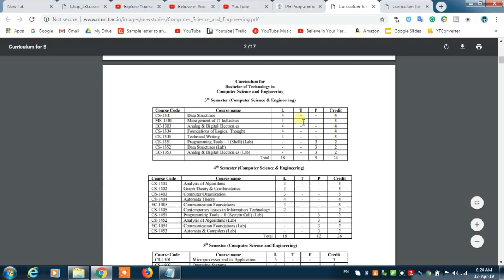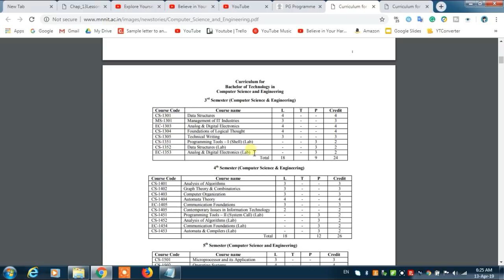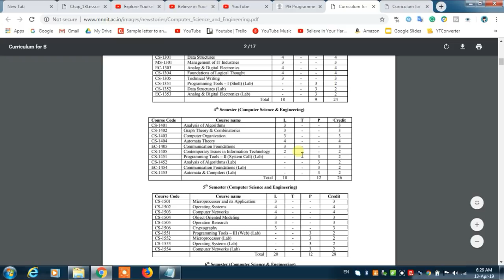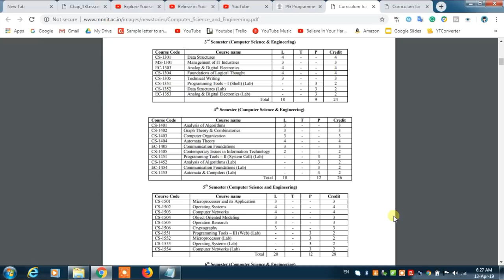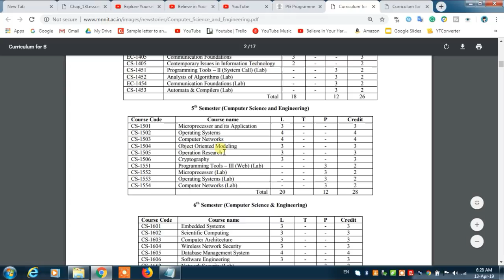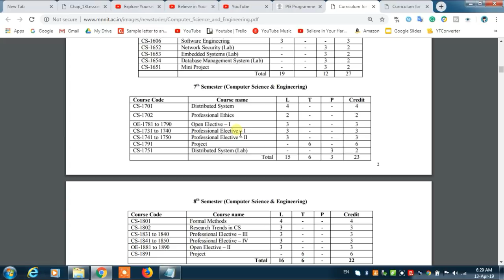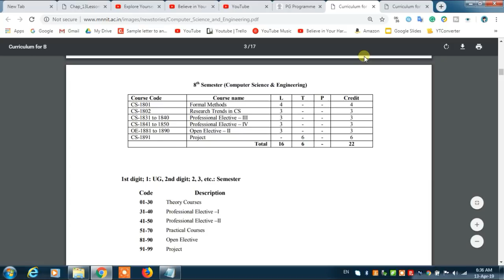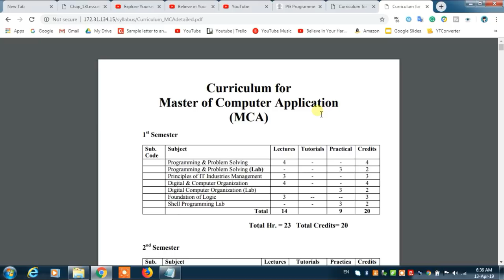MCA vs B TECH CS [Course Comparison] Which is Better ?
are you a positive or a negative thinker
motivational speech long
motivational speech movies
how to study, how to study effectively, how to
mahatmaji technical new video, mahatmaji technical motivation video, mahatmaji technical time table
motivational speech of great people
motivational speech on confidence
motivational speech on positive thinking
motivational speech on relationship

About - Believe In Your Hard Work is an initiative to provide very simple logic for studying.